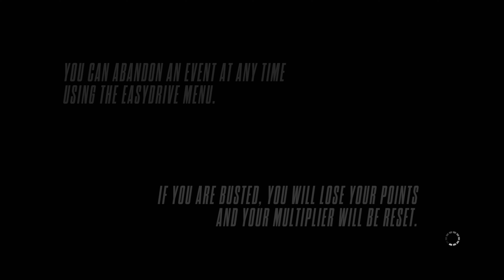Need For Speed: Rivals - Chapter 4: Apex Predators (Racer: Speedlist: Race)